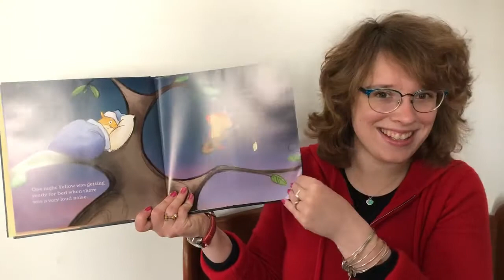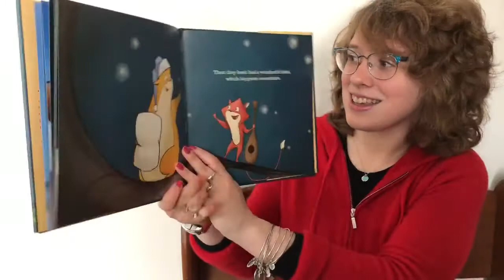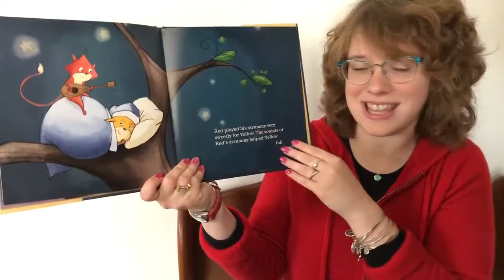Story Time with Miss Sarah: Red and Yellow’s Noisy Night, by Josh Selig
Preschool teacher and voice actor Miss Sarah shares “Red and Yellow’s Noisy Night”, by Josh Selig.